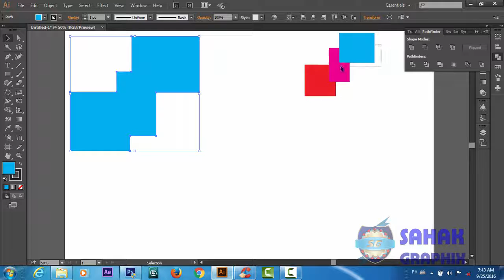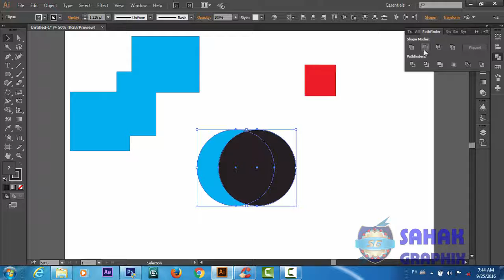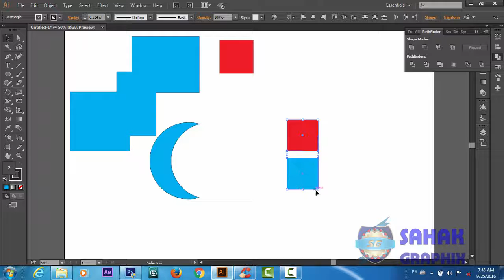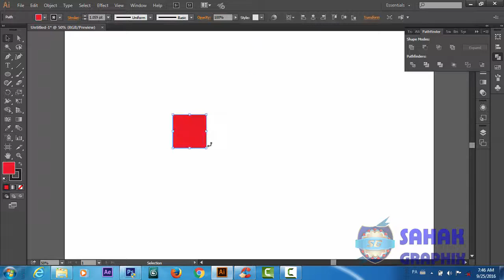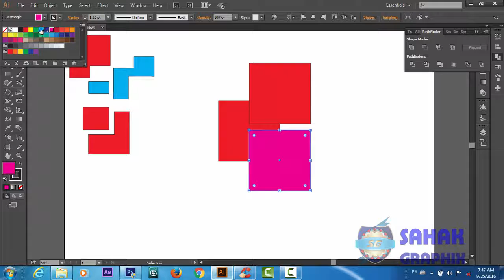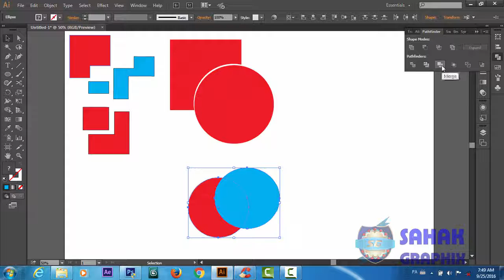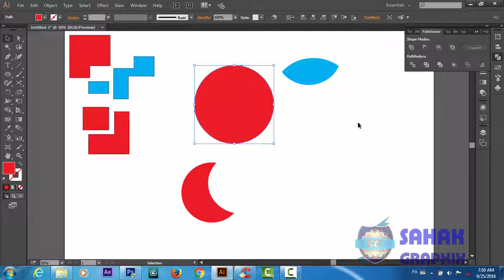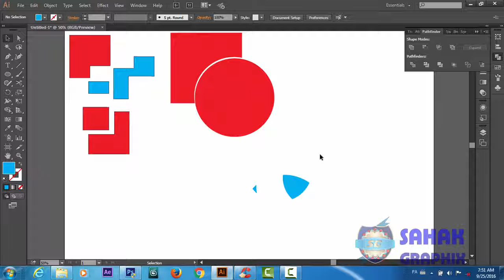Illustrator CC Tutorial For Beginners in Hindi Urdu pathfinder tool 07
Welcome to adobe illustrator cc tutorial series for beginners in Hindi and Urdu.
In this tutorial series we will learn how to start with very basic of illustrator cc from interface to some advanced tools.

1-Illustrator CC Tutorial For Beginners In Hindi Urdu Introduction
2-Illustrator CC Tutorial For Beginners in Hindi Urdu Interface
3-Illustrator CC Tutorial for Beginners in Hindi Urdu new art board
4- Illustrator CC Tutorial For Beginners In Hindi Urdu art board setting
5- Illustrator CC Tutorial For Beginners in Hindi Urdu shape tool
6- Illustrator CC Tutorial For Beginners In Hindi Urdu Zoom and Hand Tool
7- Illustrator CC Tutorial For Beginners in Hindi Urdu Shape Builder Tool
8- Illustrator CC Tutorial For Beginners in Hindi Urdu pathfinder tool
9- Illustrator CC Tutorial For Beginners in Hindi Urdu clipping mask
10- Illustrator CC Tutorial For Beginners in Hindi Urdu Rotate Tool

Here are our top tutorials :
If you looking for a professional logo design in your own language (Hindi / Urdu)
If you looking for a sample logo design in your own language (Hindi / Urdu)
3d Logo Design In Photoshop | Hindi / Urdu Tutorial
3d Logo Design | In Illustrator Photoshop | Hindi Urdu Tutorial
3d Logo Design | Illustrator Photoshop Tutorial | In Hindi / Urdu
If you looking for a cool logo design in your own language (Hindi / Urdu)
If you looking for a letter d  logo design in your own language (Hindi / Urdu)
If you looking for a illustrator logo design in your own language (Hindi / Urdu)
If you looking for a unique logo design in your own language (Hindi / Urdu)
If you looking for a professional business card design in your own language (Hindi / Urdu)
If you looking for a web banner design in your own language (Hindi / Urdu)
If you looking for a how to create Business Card Mockup design in your own language (Hindi / Urdu)